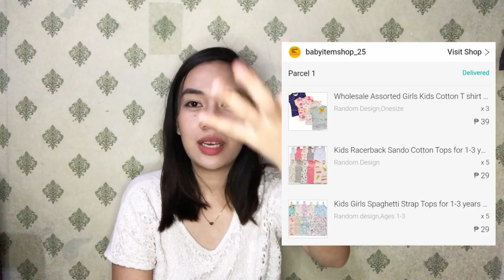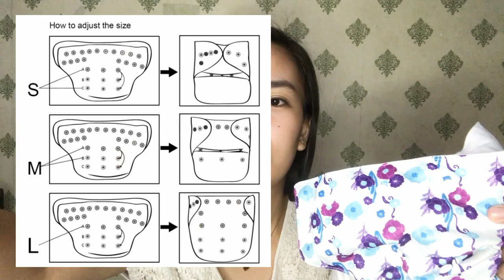CLOTH DIAPER 101: CLOTH DIAPER STASH from Shopee | Mini Haul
Hi everyone! In this video, I'm proudly sharing that we've officially switched from using Disposable Diapers to CLOTH DIAPERS.

Know more about our Cloth Diaper Experience and as to where and how we got our CDs at a very affordable price by watching this video,plus I also shared some AFFORDABLE Baby Stuffs here 😉

And maybe, you also might want to try Cloth Diapering ☺️♥️

If you have recommendations,suggestions,questions,feel free to drop in the comment section below and OFC

THANK YOUUU! 💞

Musician: @iksonofficial
Musician: @iksonofficial